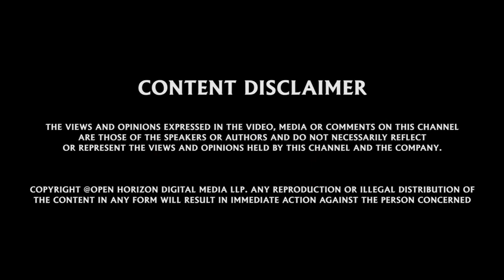கள் குறித்த நேர்காணல் - OH தமிழ் சேனல்